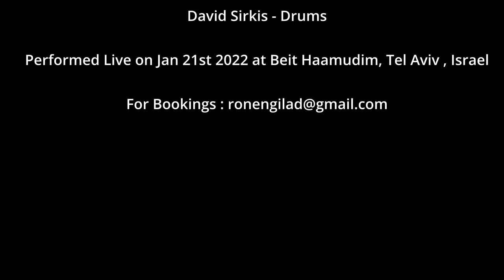Gilad Ronen Quintet - You've Got it ! Jan 21st 2022 Live at Beit Haamudim Tel Aviv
Performed live on Jan 21st At Beit Haamudim Jazz club Tel Aviv Israel

Gilad Ronen - Saxophones
Ofer Ganor- Guitar
Nitsan Kolko - Piano
Avri Borochov- Bass
David Sirkis- Drums

Original composition by - Gilad Ronen